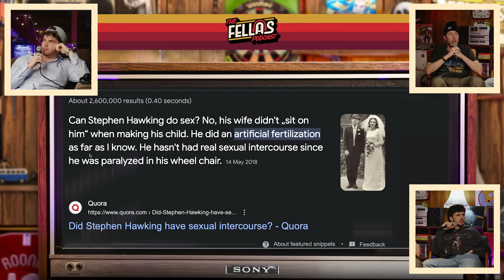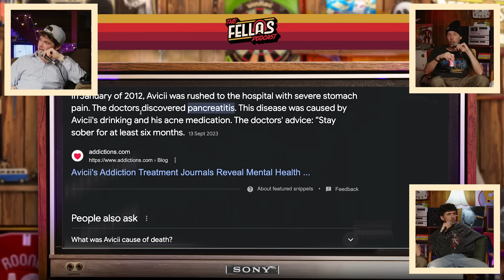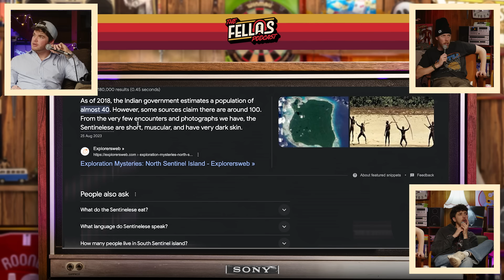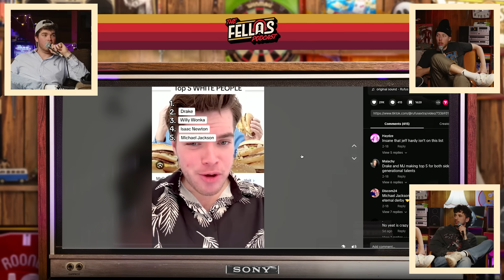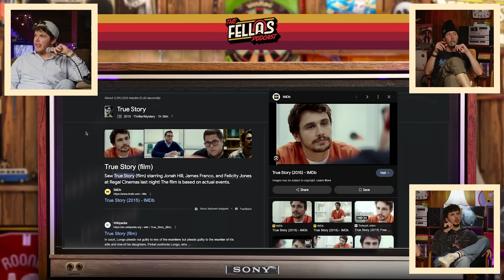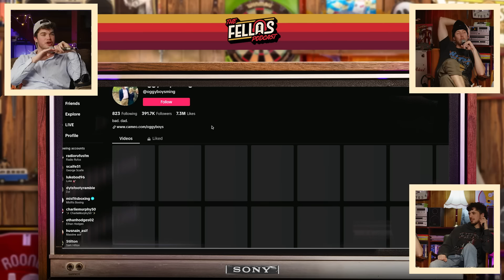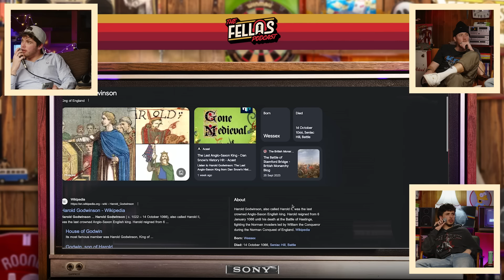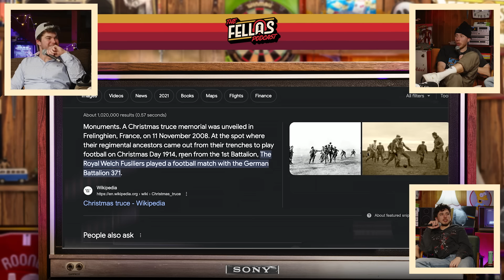Rufus Rice’s Madeleine McCann Secret, Truth About His Family & Tik Tok Parody Songs! FULL POD EP.170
Rufus Rice returns after the launch of his brand new show  @RadioRufusFM  - TikTok sensation brought the Fellas his finest material including; Top 5 Economies, moments of history you'd have liked to be part of & his real life Saltburn experience...

CHAPTERS:
00:00 - Start
6:00 - Top 5s
14:00 - His new business
26:00 - Best economies In the world
36:00 - What he looks for in women
38:22 - Top 5 serial killers
1:00:20 - Saltburn IRL
1:13:05 - Your Girlfriend Joining OF
1:17:25 - Radio Rufus
1:21:55 - Biggest Moments In History
1:27:45 - One Thing You Want The Answer To
1:29:05 - The Truth About The Pyramids